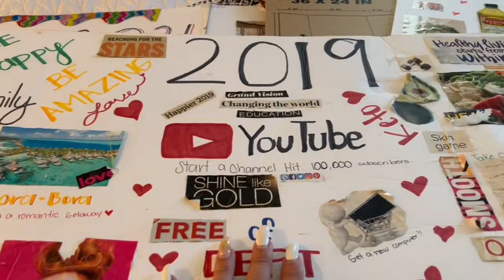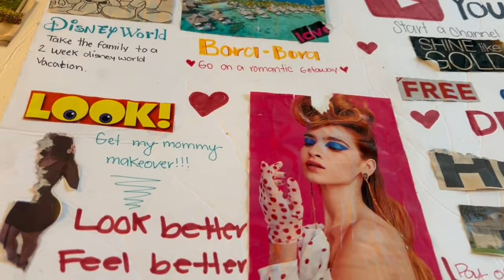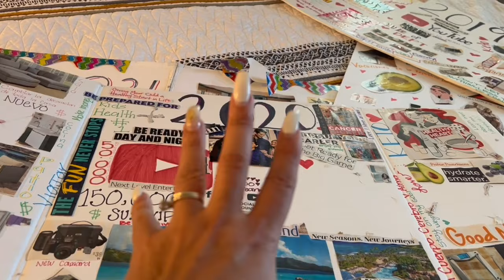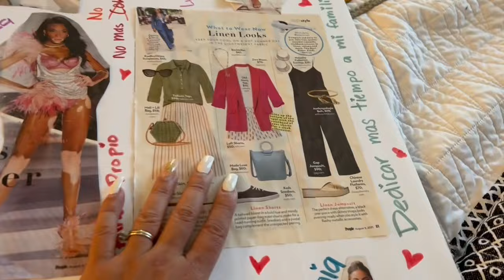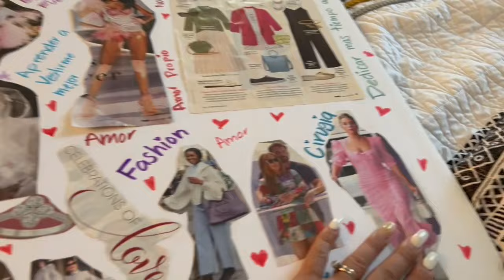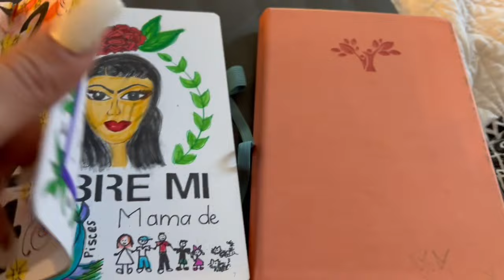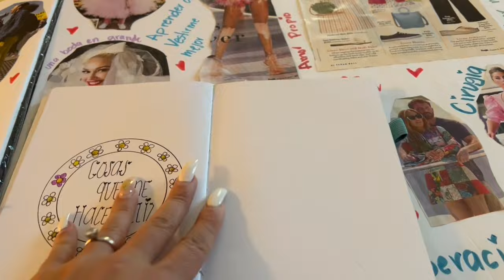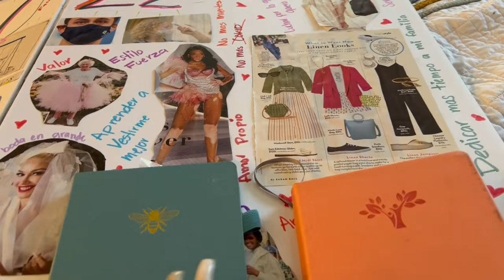COMO MANIFESTAR UN MEJOR FUTURO| BULLET JOURNAL | TABLA DE MANIFESTACION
COSAS QUE USO :

PELUCA COLA DE CABALLO :

PELUCA COMPLETA:

             PARA LOS VASOS

vaso stainless steel
maquina para cortar las letras
Papel para las letras
rotador de vaso
uv resin
lampara de uv
tinta de alcol

          MAQUILLARME

              PARA LA CASA
limpiador Meyers
limpiador awesome;
limpiador comet
jabon de trastes
esponjas de metal

         PARA GRABAR VIDEOS

al comprar con estos enlaces gano una pequeña comisión

janethketo

janethketo

janeth keto